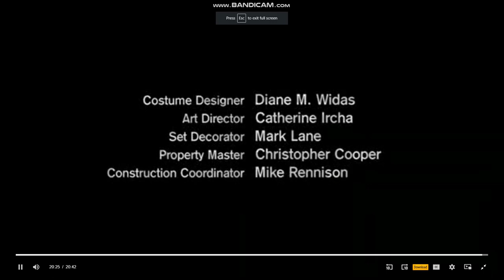Trilogy Entertainment Group/New Line Television (2002) #2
From the 2002 Revival Short-Lived TV Show First Episode of "The Twilight Zone".

It came from episode called, "Evergreen", It was originally aired in September 18, 2002 on UPN.